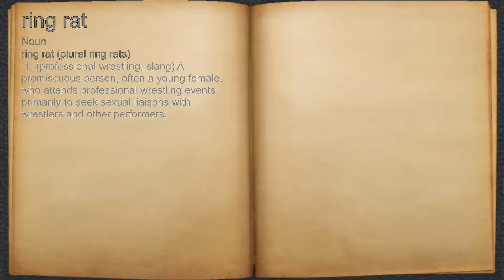What does ring rat mean?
A spoken definition of ring rat.

Intro Sound:
Typewriter - Tamskp